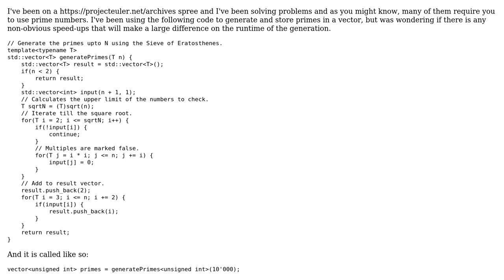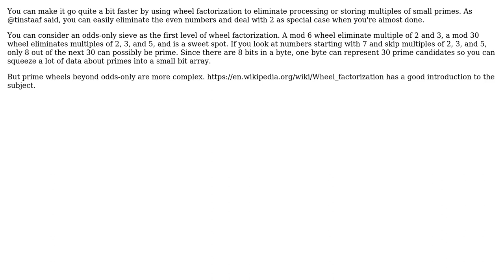Optimizing the Sieve of Eratosthenes for prime generation (2 Solutions!!)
Optimizing the Sieve of Eratosthenes for prime generation

With thanks & praise to God, and with thanks to the many people who have made this project possible! | Content (except music & images) licensed under CC BY-SA | Music | Images & others | With thanks to user Rietty user Jamal user Greg Ames and the Stack Exchange Network Trademarks are property of their respective owners. You are responsible for your own actions.